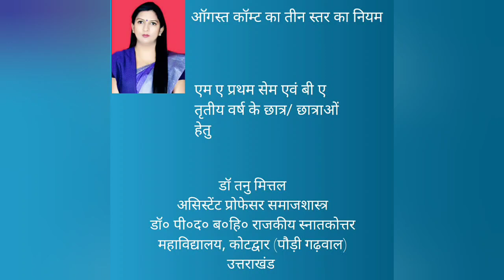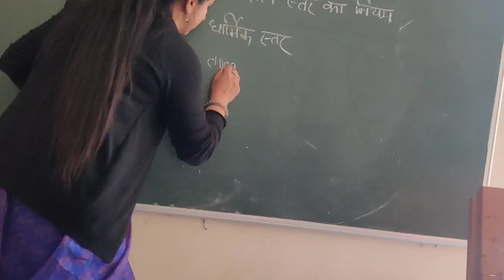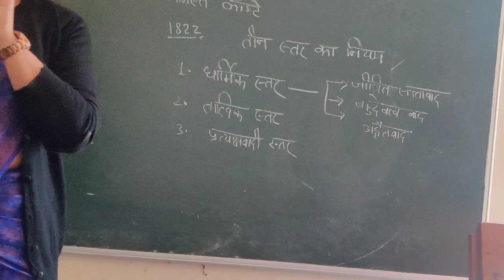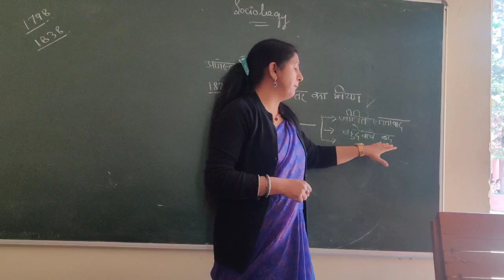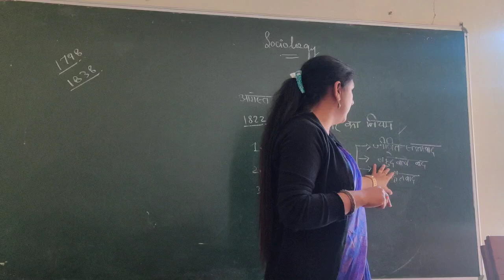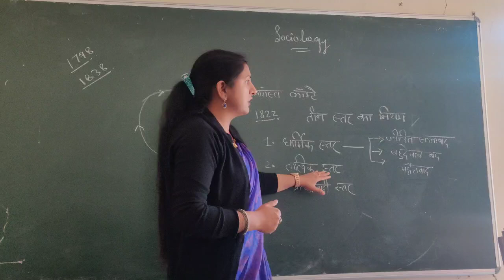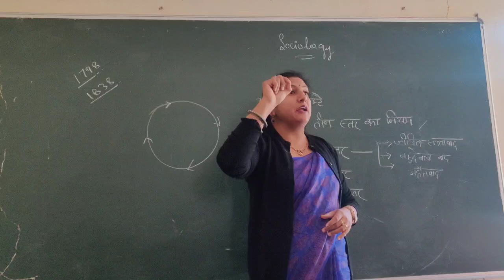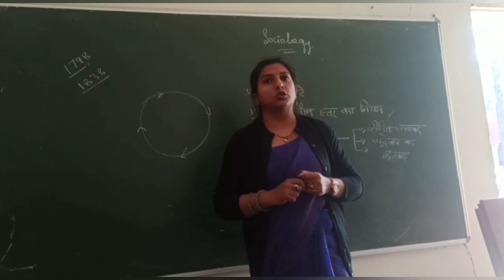August Comte's Law of three stages l ऑगस्त कॉम्ट का तीन स्तर का नियम l tanumam sociology wali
ऑगस्त कॉम्ट का तीन स्तर का नियम
Law of Three stages by August comte

डॉ तनु मित्तल
असिस्टेंट प्रोफेसर समाजशास्त्र
डॉ० पी०द० ब०हि० राजकीय स्नातकोत्तर महाविद्यालय, कोटद्वार (पौड़ी गढ़वाल) उत्तराखंड